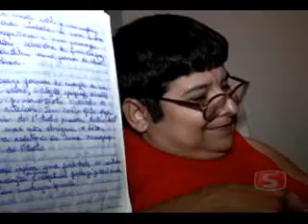MARILIA WMV V9